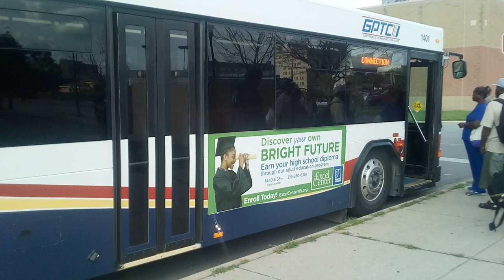Gary Public Transportation Corp Gillig Advantage Low Floor 1401 On Rt R1 & 1700 On Rt R4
I've finally got a first clip of an different bus company besides CTA and Pace. Gary Public Transportation Corp (GPTC) is a public transit company the operates mostly in Gary, Indiana and some other cities like Hammond for example (in the video shown). R1 can take you to Gary, ending its route in Downtown Gary at the Gary Metro Center as it connects to GPTC's local and regional routes, Greyhound, and the South Shore Line. But you'll gonna have to wait 2 hours for this bus to come to your stop. R4 only operates mostly in Hammond but not Gary unfortunately. I will do more GPTC videos soon, its just unknown when.